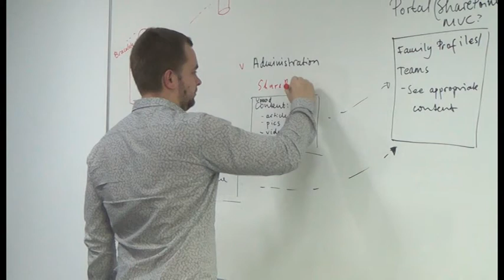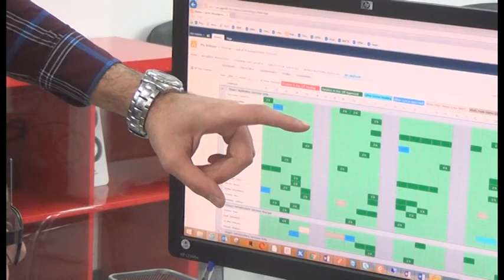Интервю с Асен Божилов oт Indeavr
Едно от най-важните неща, на които ни научиха в Софтуерния университет, е да не се плашим от новите предизвикателства", споделя Асен Божилов. Вижте цялото му интервю, в което разказва за пътя си от СофтУни до Indeavr, където вече работи като Application Developer!